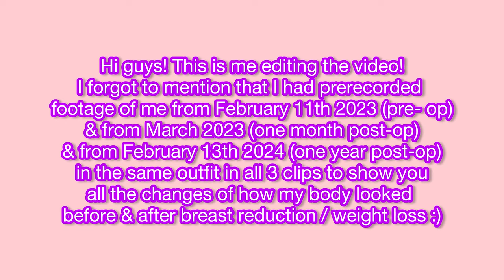MY BREAST REDUCTION STORY (G to A Cup) scars, weight loss, before / after try-on clothing clip +more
Hey Hi😊 I hope my breast reduction story is helpful to those of you who are thinking of having a breast reduction or if you are going through the process of having a consultation soon or if you just had a breast reduction and are recovering and need a friend to help you get through it I’m here for you. 🫶🏼 I hope you will enjoy the video! 💖

P.S. ~ I don’t do requests on my channel bcuz I get anxiety and stressed from receiving requests. I hope you all will be understanding of that. Thank you.❤️

1) My favorite animal are chipmunks! 🐿🩷

2) I am an autistic adult. 🧩 I was diagnosed with Autism when I was 15 years old.

3) I am adopted. 🍼 I was adopted when I was two days old. :)

4) I have two gerbils currently. They are both females and their names are, Eleanor and Misty. 🐁💖

5) My favorite tv series is Buffy The Vampire Slayer ❤️‍🔥🩸

What I use to film and edit my videos

📱 I use my iPhone 14 Pro. to film videos 📱

🌸 I use InShot Pro. to edit my videos and thumbnails. And I use iMovie and Prequel to edit my videos too. 🌸